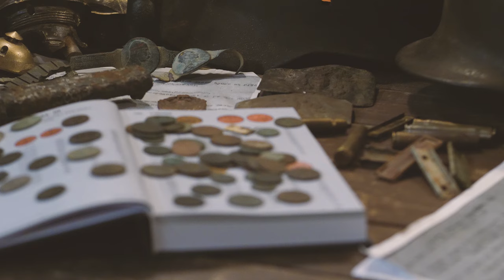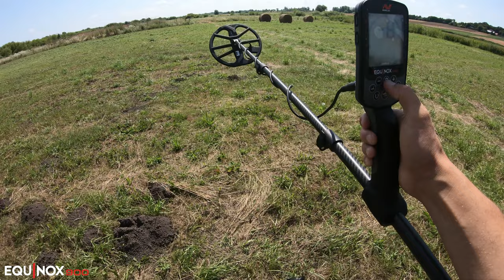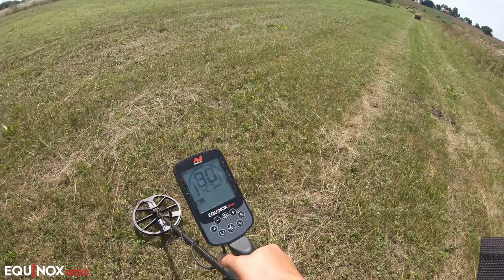#110 Exploracja - 23.07.2023 - EQUINOX 900 - [4K]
Znajomy z Horodła :)

Znaleziska z tego wypadu:
Guzik z 8

Wykrywacze marek: MINELAB oraz GARRETT